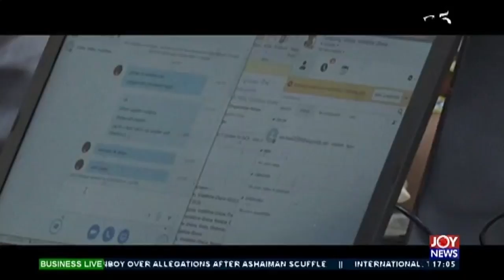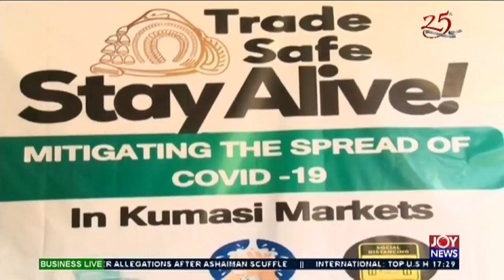Business Live on JoyNews (24-6-20)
Full Discussion of Business Live on JoyNews (24-6-20)